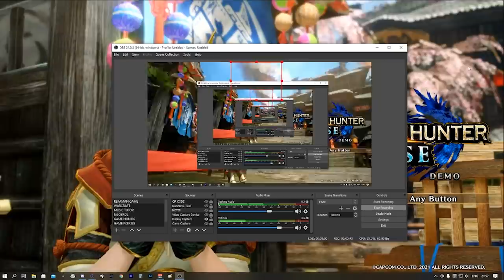Naik Toothless! - Monster Hunter Rise Indonesia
gilak, seru bgt xD ini game gila sih, utk sekelas Nintendo Switch grapiknya byutipul bgt! udah gtu banyak fitur2 baru dan jurus2 baru! dan PLUS sangat di permudah banget utk temen2 yang belum pernah sama sekali main Monster Hunter